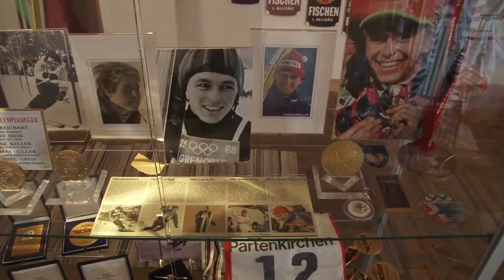Allgäu Skipioniere Heimhuber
Heimhuber ist im Allgäu ein Name, der für Traditionen steht.
Vor 140 Jahren gegann die Karriere des Josef Heimhuber, die ihn auch zum königlichen Hoffotografen von Prinz Luitpold von Bayern machte. Die beiden Söhne Fritz und Eugen setzten noch einen oben drauf. Vor allem Fritz sah sich auch als Erfinder, was zu manchem angemeldeten Patent bei Skiausrüstungsgegenständen führte.
Der Film zeigt in fantastischen alten Aufnahmen das Leben der Heimhubers auf. Aufgelockert wird er durch die Aufnahmen des historischen Skirennens im Februar 2017 in Fischen im Allgäu, einer Veranstaltung für die der Mitgründer des Fischener Skimuseums, Georg Larsch verantwortlich zeichnet.
160 Starter trauten sich auf die "Gleithölzer" aus den Anfängen.